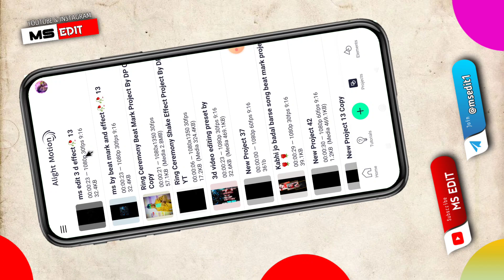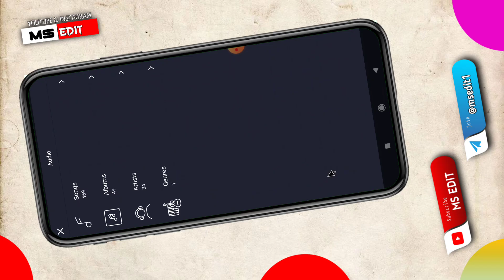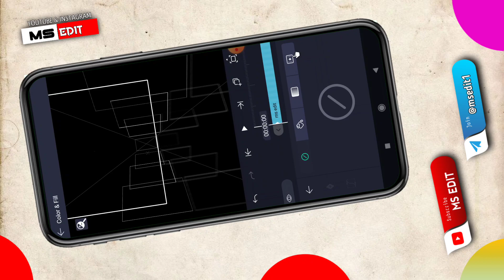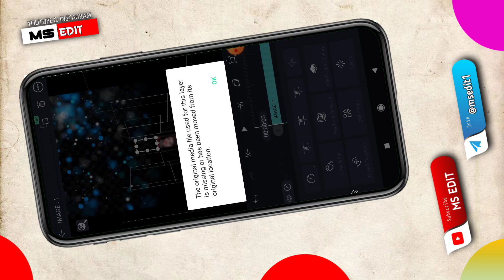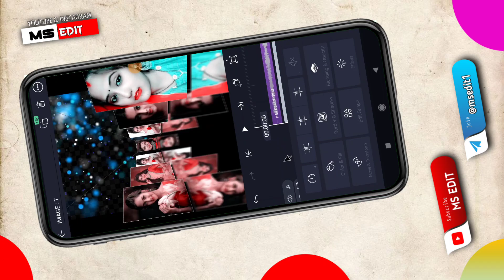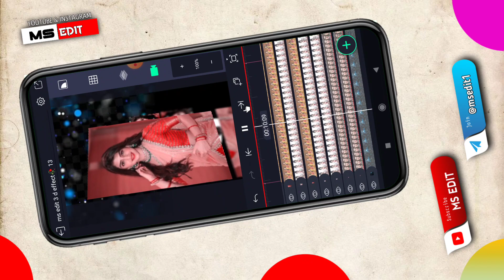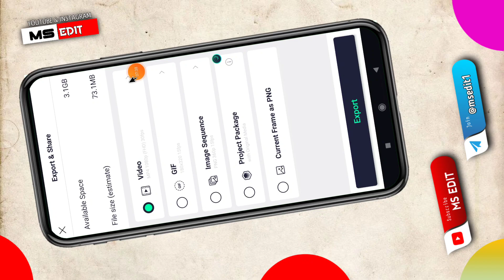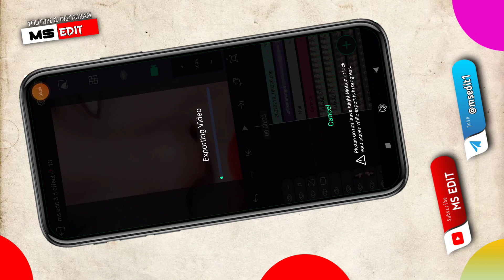Alight Motion Se Marwadi Song 3D whatsapp status video kaise banaye || alight motion video editing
(four digit password video me 2 step me h)

🧶ऑल मैटेरियल फाइल  कैसे डाउनलोड करे

suggested keywords:-

3d video editing alight motion

Alight motion se marwadi song 3d whatsapp status kaise banaye

marwadi status

Rajasthani song per 3D status Kaise banaen

Marwadi Song 3D status

Nain katari rajasthani status

alight motion

ms edit

dj song alight motion video editing

alight motion video editing dj song

alight motion video editing dj remix

alight motion

alight motion marwadi video editing

alight motion mein video kaise banaen

alight motion इफेक्ट

alight motion નો વિડીયો

marwadi status

rajasthani dj status

लाइट मोशन

लाइट मोशन पर वीडियो कैसे बनाएं

लाइट मोशन वीडियो

alight motion 2022 video editing

alight motion marwadi status

alight motion video editing hindi song dj

alight motion पर वीडियो कैसे बनाएं

dj remix song status

dj song video editing alight motion

dj status video kaise banaye

rajasthani video editing
status 2022

इफेक्ट कैसे डाउनलोड करें

elite motion mein video kaise banaen.

marwadi song status

marwadi song whatsapp status

marwadi status video.

मारवाड़ी डीजे

लाइट मोशन इफेक्ट

4k video editing alight motion

alight mausam video

alight motion se video editing kaise karen

video editing alight motion new trending

राजस्थानी रीमिक्स सॉन्ग

लाइट मोशन वीडियो

🧒Channel Owner Name:- Mangilal Chauhan

help you do number whatsapp message _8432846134